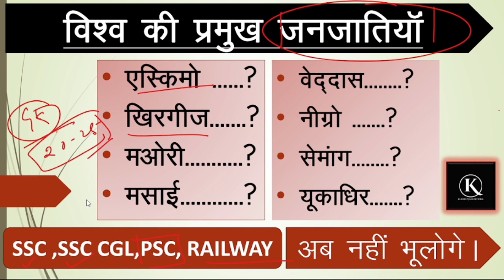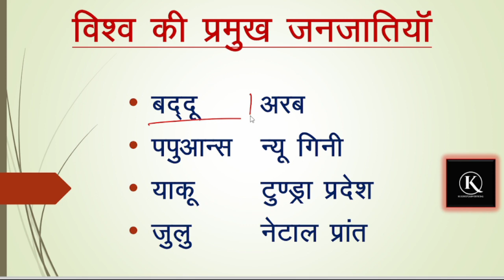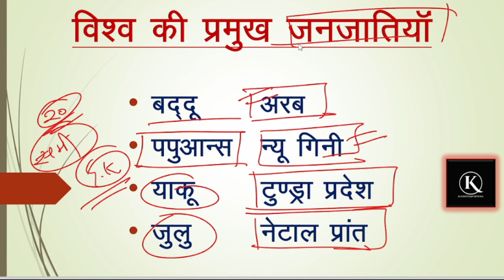विश्व की प्रमुख जनजातियाँ|| TRIBES OF THE WORLD || WORLD GEOGRAPHY || WORLD GK || STATIC GK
Important days L1 इससे बाहर कुछ नहीं आएगा || Gk&Gs महत्त्वपूर्ण दिवस जनवरी से जून || Kuldeep Sir